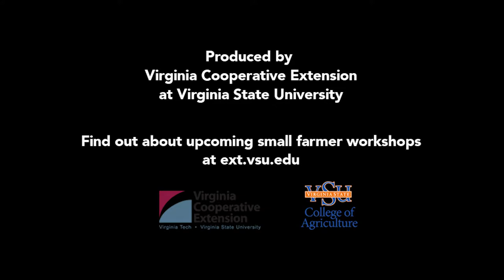Sustainable Urban Agriculture Program - Dr. Nartea - Marketing & Agribusiness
Meet Dr. Nartea your Marketing and Agribusiness teacher for Sustainable Urban Agriculture Program for Dr. Githinji's certificate program.